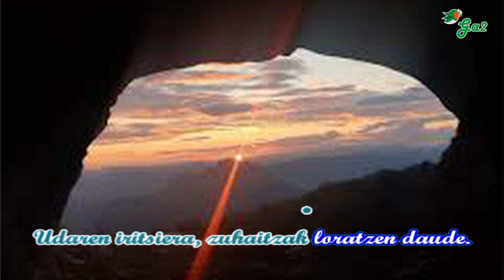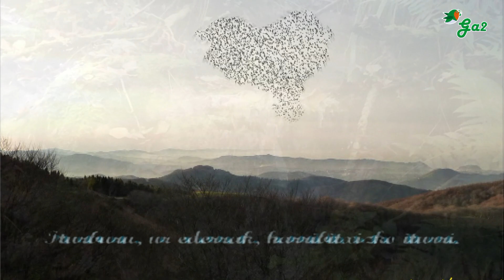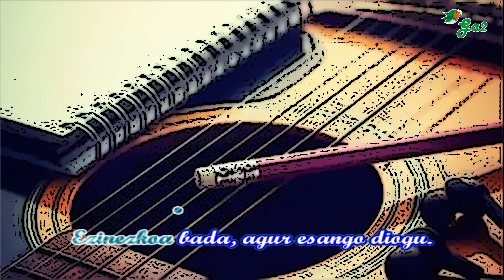Gailurretatik gora (Xabier Crehuet feat Fredi Peláez, Gorka Sarriegi, Karlos Gimenez, Petti)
GAUTAR nire bigarren albumaren kantetako bat duzue GAILURRETATIK GORA. Wild Mountain Thyme abesti irlandar folklorikoaren melodiaz baliaturik, euskal musikari desberdinen artean mimatutako kanta da hau. Gure etxeaz, paisaiaz eta hauenganako maitasunaz hitz egiten duen abestia. Partehartzaileak: Fredi Peláez, Gorka Sarriegi, Karlos Gimenez, Petti eta Tuti.

Hemen abestiaren letra:

GAILURRETATIK GORA (Wild Mountain Thyme)

Udaren iritsiera, zuhaitzak loratzen daude.
Gure mendi basatien larre eta basoetan.

Gailurretatik gora
Sorginen jaioterrira
Elurra urrun joanen da
Euskaldunon sorterrian
Gailurretatik gora

Iturburu, ur ederrak, harribitxizko iturri.
Bertan kontatuko dizut nere sekretuen berri.

Gailurretatik gora
Sorginen jaioterrira
Euskaldunon sorterrian
Gailurretatik gora

Ezinezkoa bada, agur esango diogu.
Ta nik idatziko dittut mila abesti inguru.

Gailurretatik gora
Sorginen jaioterrira
Euskaldunon sorterrian
Gailurretatik gora

Euskal musikaren txokoa karaoke formatuan.
Basque music